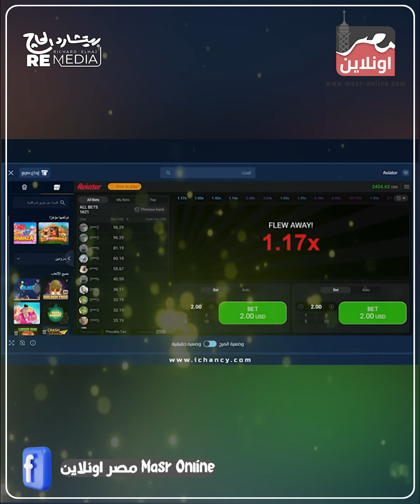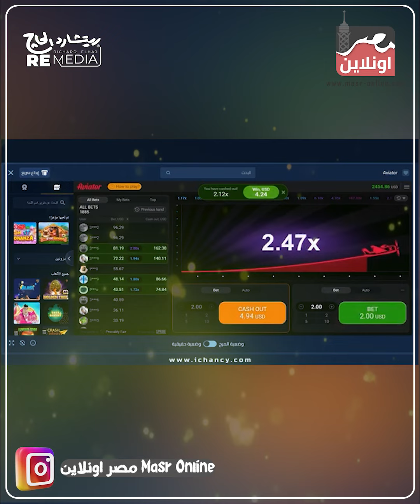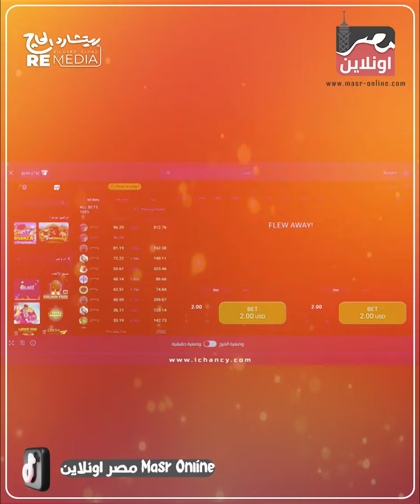لعبة aviator حرام - اعرف فتوى الأزهر الشريف عن اللعبة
لعبة aviator حرام

أصدر الأزهر فتوى بتحريم لعبة الطائرة "Aviator" المثيرة للجدل على السوشيال ميديا ومنصات الألعاب الإلكترونية.
وفي بوست على فيسبوك، أكد أمين عام هيئة كبار العلماء بالأزهر الشريف عباس شومان

أن "لعبة Aviator تمثل نوع من أنواع المقامرة اللي حرمها الله عز وجل وبالتالي يأثم لاعبها والمكان اللي يسهل لعبها.

وشدد الأزهر الشريف على إن "المكاسب المالية المتحققة من اللعبة هي مال حرام حيث تتضمن قمار أو مراهنات مالية محرمة".
لأن الألعاب اللي بتعتمد اعتماد كلي على الحظ محرمة تحريم قاطع، لأنها بتتعارض مع مبدأ الإسلام وبتؤدي إلى الإدمان وإهدار المال.

لعبة Aviator لفتت الانتباه من 2019، وعملت ثورة في مجال المراهنة والألعاب بشكل محصلش قبل كده في التاريخ واللعبة طورتها الشركة الرائدة في تقديم ألعاب الكازينو والمراهنات spribe games.

وزادت شعبية اللعبة في كل أنحاء العالم بشكل سريع، لدرجة إن أكتر من 2000 شركة مراهنات وكازينو اعتمدوا على اللعبة مع زباينهم والإحصائيات بتقول إن بيستخدمها النهاردة حوالي 10 مليون لاعب.

ومبدأ اللعبة قائم على إن بيقوم اللاعبين بالمراهنة على طايرة افتراضية قبل الإقلاع.
ولما تفضل الطائرة دي لفترة أطول في الهوا، تزيد قيمة المضاعفة، وده بيزود المكاسب المحتملة وعشان ياخدوا المكاسب دي لازم اللاعبين يسحبوا الفلوس قبل ما تختفي الطايرة من الشاشة.

ومفيش طريقة للتنبؤ بنتيجة لعبة Aviator لأنها لعبة حظ، ونتيجة كل جولة عشوائية تماما ومش ممكن التنبؤ بيها خالص.

ومع انتشار استخدام اللعبة في المجتمعات العربية أصدر الأزهر الشريف بيان واضح بتحريمها

تحت رعاية
Richard Elhaj Media